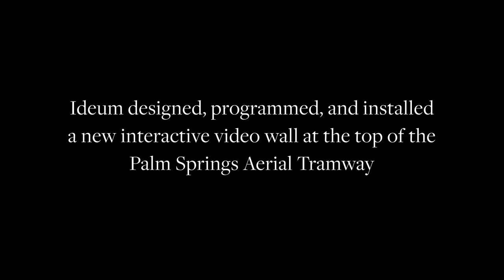Adventure Awaits - Touch and Motion Video Wall at Palm Springs Aerial Tramway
As part of a larger multi-year renovation of the Palm Springs Aerial Tramway Mountain Station, Ideum has developed and installed a large interactive video wall to showcase the various trails accessible from the Station. The project features stunning 4K drone footage, interactive maps, motion sensor onboarding, and a 12-foot wide IR touch overlay.

With an arrival station nestled above the Coachella Valley at 8,516 feet above sea level, the Palm Springs Aerial Tramway serves as the main way for guests to visit the upper recreation areas of Mount San Jacinto Park.  Starting in the eastern foothills of Palm Springs, tram riders experience a stunning 12-and-a-half minute assent in the world’s largest “Rotair” tramcar.  These large circular tramcars rotate as they ascend to give riders 360º views of the region’s breathtaking scenery.

The interactive trail viewer begins with a motion sensor activating an expanding attract screen displaying aerial footage of the mountain and views of the Coachella Valley.  Visitors are invited to scroll through the various trails accessible from the Station, with dynamic maps and detailed descriptions of the trails provided by the California State Parks.

The project blended several experiences, from motion-controlled animated graphics to large format aerial video footage and updatable trail descriptions to reflect closures and seasonal weather conditions.

Ideum is thrilled to have had a part in the renovation of the Mountain Station. The full renovation is expected to be completed in 2021.